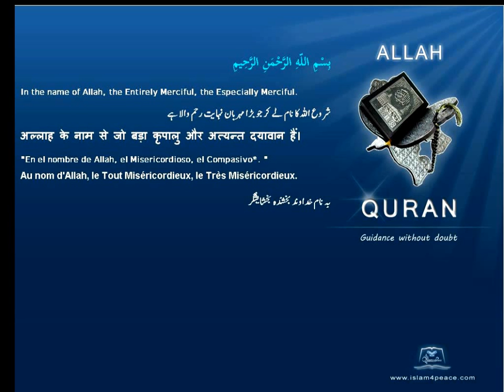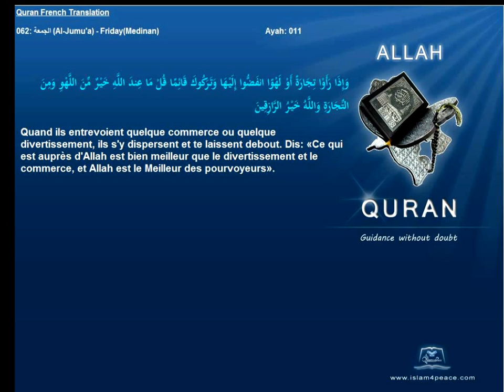Quran French Only Translation 062 الجمعة Al Jumu'a FridayMedinanIslam4peace com